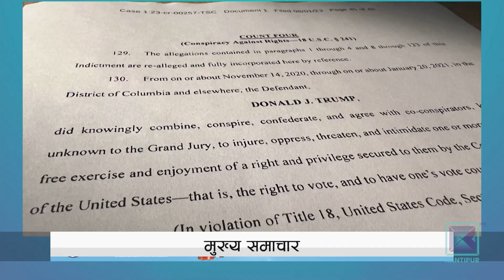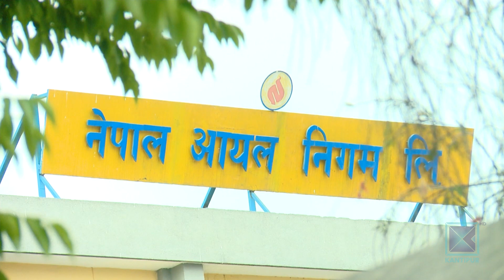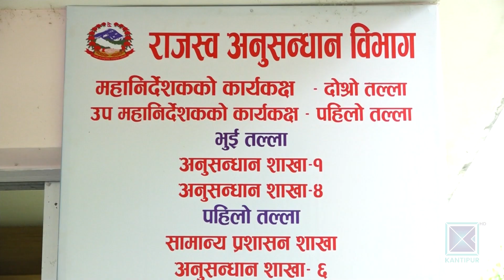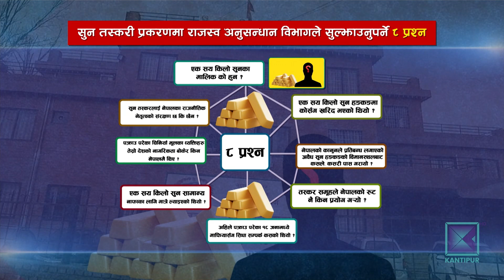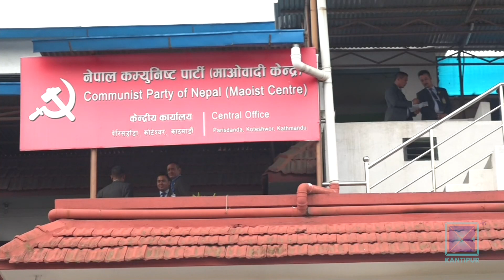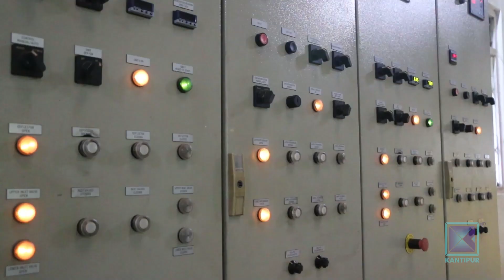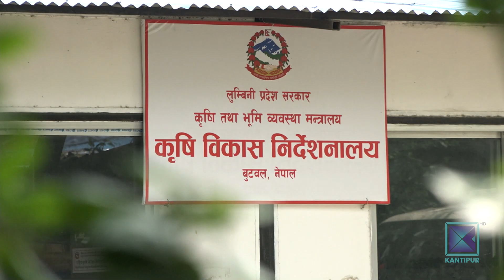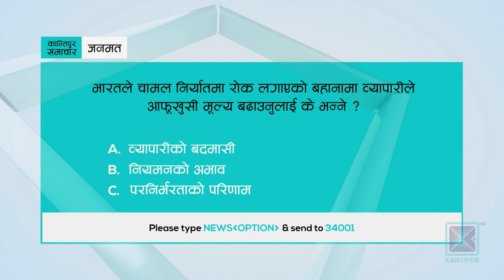मध्यान्ह १२ बजेको कान्तिपुर समाचार, १७ साउन २०८० | Kantipur Samachar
* माओवादी केन्द्रको केन्द्रीय समिति बैठक शुरु हुँदै / स्थायी समितिले गर्यो कार्यसूची अनुमोदन ।

* संखुवासभामा असारको बाढीले क्षतिग्रस्त जलविद्युत आयोजना पुनर्निर्माणका लागि एक वर्षसम्म लाग्न सक्ने/  झण्डै २५ मेगावाट विद्युत उत्पादन बन्द हुँदा स्थानीयलाई समस्या ।

* अमेरिकी पूर्वराष्ट्रपति डनल्ड ट्रम्पविरुद्ध फौजदारी मुद्दा दर्ता / संघीय अदालतमा उपस्थित हुन आदेश ।

* एकदिवसीय सिरिज भारतले जित्यो / घरेलु टोली वेस्ट इन्डिज २ सय रनको फराकिलो अन्तरले पराजित ।